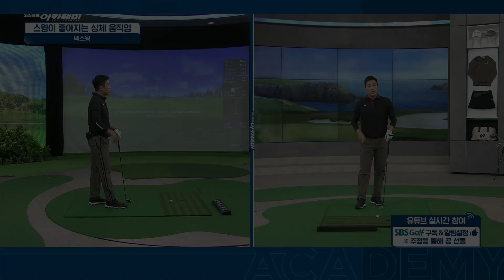[아카데미 안성현] 골프 스윙 답이 없잖아요? 백스윙 톱 전까지 굽힘이 덜 펴지게 유지하세요!!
힘 없이 번쩍 백스윙 들리는 분~ 굽힘을 유지해보세요!! 올바른 상체 움직임으로 슬라이스 없이 멋진 스윙이 가능합니다.

* SBS골프 골프아카데미 화,수요일 밤 21:20 방송